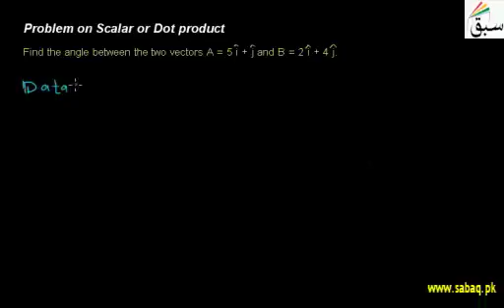Problem On Scalar or dot product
Need Your Feed Back PLease watch
11th  class / 1st year physics of Pakistani International Syllabus SSubscribe our channel to get more Physic free ..
please write your  feedback in commentssxx Now